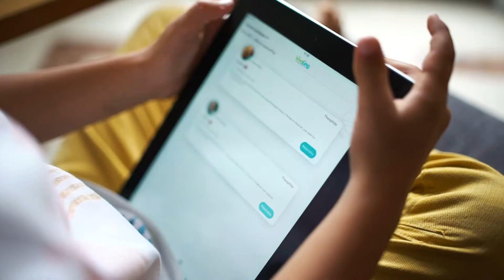VivaLing, académie de langues en ligne pour enfants et adultes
VivaLing, ce sont des cours d'anglais, espagnol, allemand, chinois et français avec des professeurs de langue maternelle en visioconférence, où vous voulez, quand vous voulez !